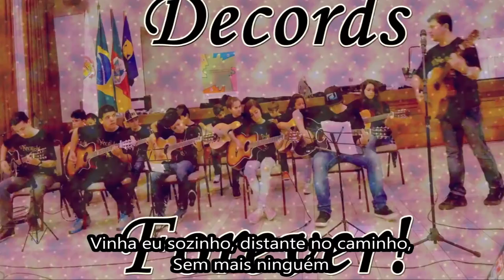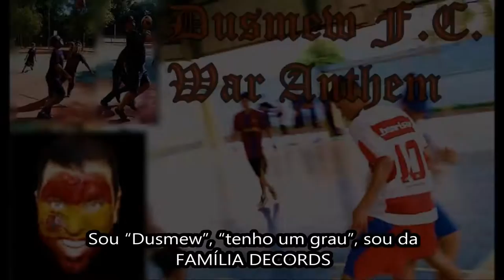DECORDS - Família Decords (2016) - Música Nova - #156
FAMÍLIA DECORDS é a nova composição do Professor José A. Homrich para o grupo DECORDS, música executada aqui pelo grupo da manhã (super reduzido por conta do temporal), pelo grupo da tarde (maior nesse dia, geralmente é o contrário) e pelo Grupo DESINGS (a parte vocal do Decords).
É uma música que trata das nossas coisas, das emoções e sensações que temos por fazer parte desse grupo que muito encanta nossa comunidade escolar e que tem nos trazido muitas alegrias e união!
Aumentem o som e confiram a música "FAMÍLIA DECORDS".

Um grande abraço e sucesso a todos!